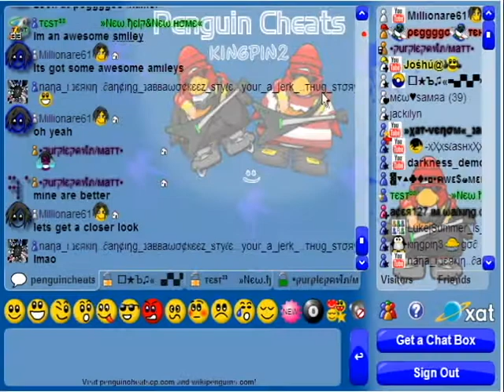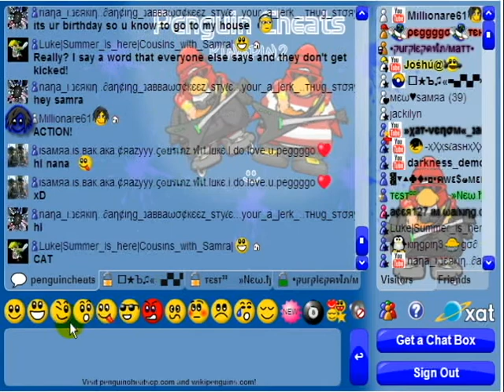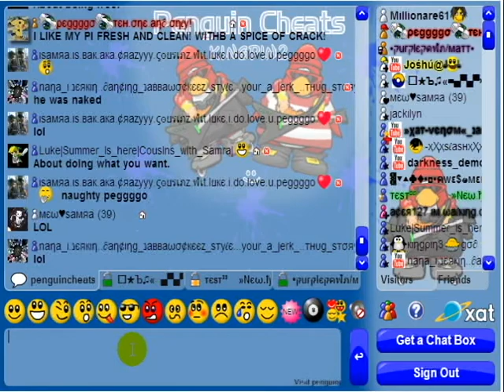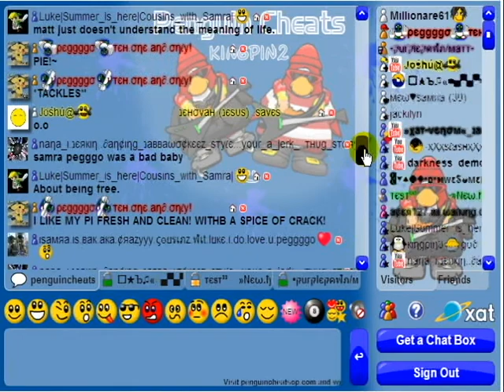Penguin Cheats Chat Box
Made By: Jay
Recorded By: Jay
Edited With: Audacity, camtasia, and windows movie maker.